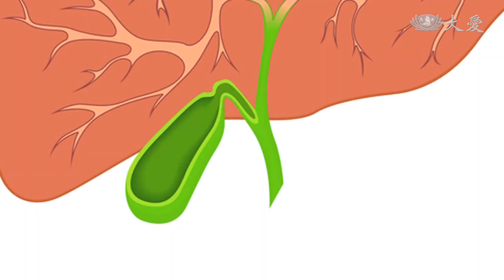急性膽囊炎腹痛如絞 膽結石阻塞緊急開刀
台中60歲夏先生，腹痛多天，到醫院檢查，發現是急性膽囊炎，主原因是膽結石阻塞膽囊管，膽囊如果破裂很危險，會造成腹膜炎，醫生緊急切除膽囊。

膽囊炎患者 夏先生：「你要去上個廁所，走動的時候連想要挺胸，都覺得實在不舒服，都要縮著在那邊這樣子走 。」

回想一個多月前，膽囊反覆發炎時，常讓夏先生痛到腰都挺不直。膽囊炎患者 夏先生：「就一兩周就是持續有一點，讓你有一點點反胃，有一點點噁心的感覺。」

初期都以為是胃痛，但吃藥沒有改善，還因為食欲下降，瘦了２、３公斤。5月4號那天痛到受不了，又掛急診，電腦斷層掃描發現膽囊腫脹。

台中慈濟醫院外科部長 余政展：「膽囊發炎 最主要的原因，就是石頭(膽結石)卡住，造成膽汁排不出去，(膽囊)就越來越腫。」

是急性膽囊炎，夏先生去年8月就發現有膽結石，可是沒有不舒服，一直沒有處理，結果結石卡住膽囊管。

台中慈濟醫院外科部長 余政展：「久了之後 膽囊甚至會壞死或破裂，膽囊裡面的消化液 就會跑到腹腔，會造成腹膜炎會很危險。」

緊急腹腔手術切除膽囊，經過一個多月休養，夏先生傷口也好得差不多了。

醫生提醒，膽結石有機會發生膽囊炎的併發症，如果本身有膽結石，又有右上腹部痛，噁心嘔吐，發燒症狀，很可能是急性膽囊炎，要趕快就醫。

台中報導：江麗君 李岳為